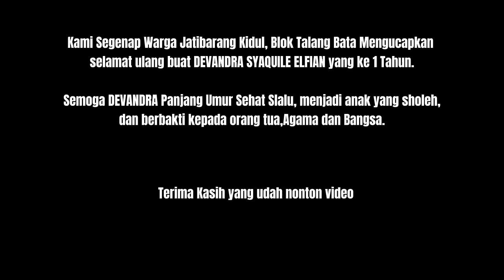Keseruan di Ulang Tahun Devandra Syaquile Elfian yang ke 1 Tahun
Devandra putra dari Sopiyan dan Dian Yulianti

Semoga Devandra panjang umur,Sehat slalu, menjadi anak yng sholeh, dan berbakti kepada kedua orang tua,Agama dan Bangsa.